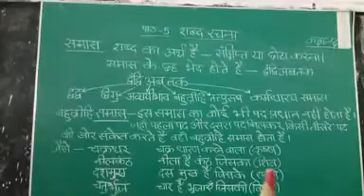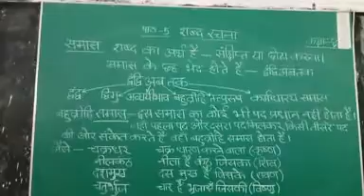हिंदी व्याकरण कक्षा 6 पाठ 5बहुव्रीहि समास